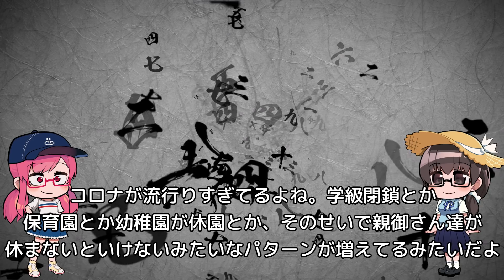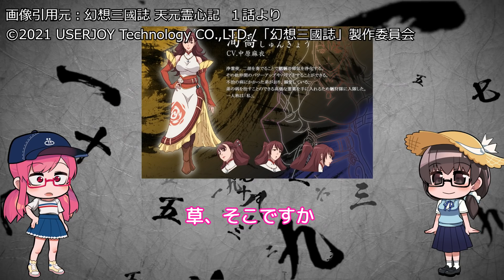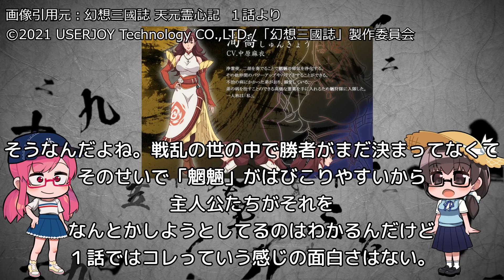台湾版鬼滅の刃？「幻想三國誌 -天元霊心記- 第1話 魎狩隊」アニメレビュー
綴るっ！